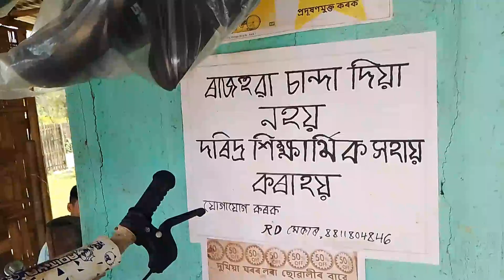ইয়াত লাভ কৰিব আধা দামতে এখন নতুন চাইকেলে//সকলো ধৰণৰ চাইকেল লাভ কৰিব/ছাত্ৰ-ছাত্ৰীৰ বাবে বিশেষ সুবিধা